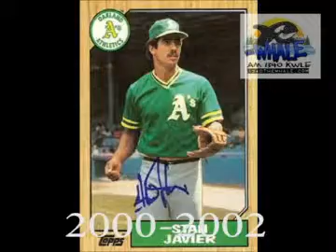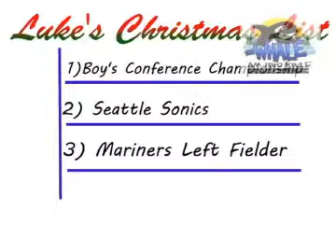Whale Sports Video Update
Luke's Christmas List